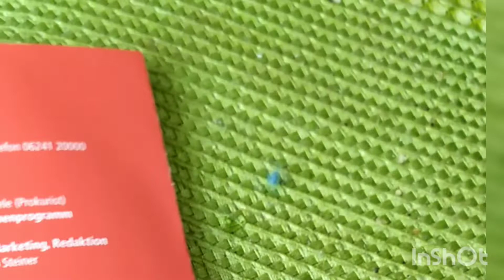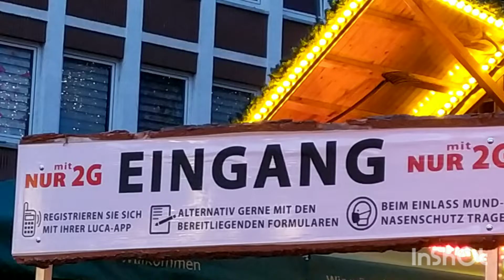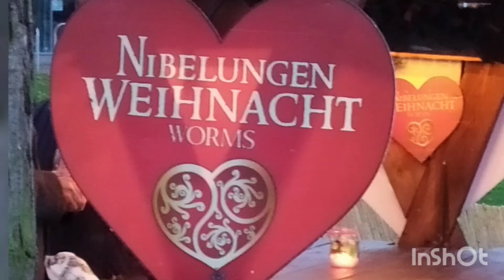🎄🎄🎄Рождественская ярмарка 2021 Германия Вормс -Рождество Нибелунгов.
Друзья, у канала есть соц. сети и веб-сайт

Українці у Вормсi(WORMS) та околицях.

Если у вас есть ютуб-канал и вы снимаете видео о Германии,
приcоединяйтесь в наше сообщество
Ютуберы о Германии

Плейлисты на канале Просто германия

Скорая помощь в Германии, что нужно знать, как вызвать, когда и что говорить, примеры вопросов и ответов по-немецки

Как записаться к врачу в Германии, прием у врача, у стоматолога ,части тела, что и как сказать по-немецки, примеры диалогов

Шутки на немецком
у канала есть соц. сети и веб-сайт